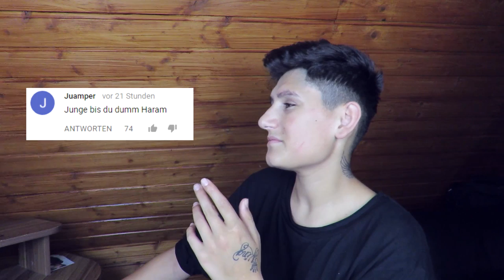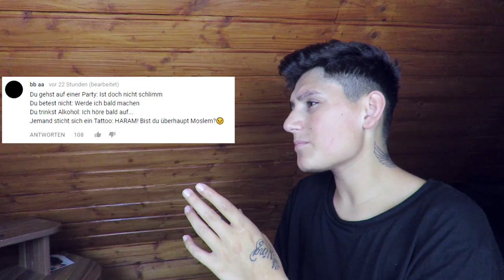SKK DIE HARAM-BRÜDER!!!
GEILE KLAMOTTEN!!
⛔️Biker Jogg-Jeans➡️
⛔️ Damen Long Sleeve Hoodie➡️
⛔️ NUTELLA HOODIE *_*➡️

POSTFACH ADRESSE :
Hauptstr. 141
Postfach 11 47
33339 Rheda-Wiedenbrück